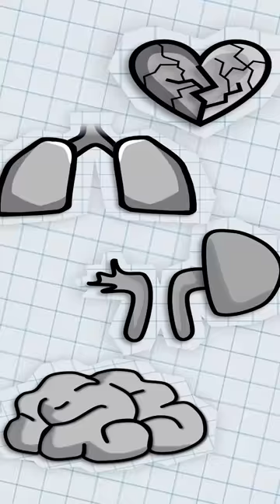What If You Take Your HELMET OFF in SPACE?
what happens to your body in space what if you take your helmet off in space